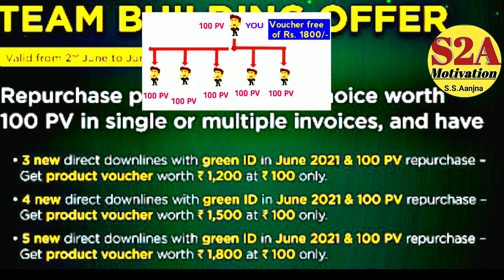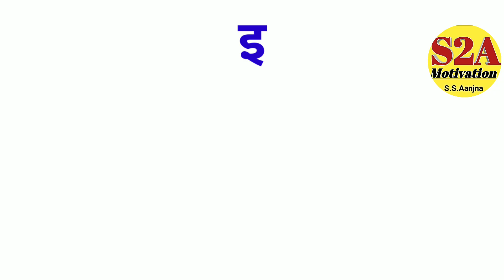वेस्टीज में Joining पर भी मिलेगा हजारो का Free वाउचर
Vestige कंपनी में जुड़ने के लिए।

Top Videos

Related search :-

In this playlist you can find all kind of videos

vestige company,
vestige plan,
vestige as a career,
a vestige world,
vestige business,
vestige business plan in hindi,
l o b vestige,
vestige company product,
vestige kya h,
vestige business kya h,
vestige income plan,
vestige income,
vestige income calculation,
vestige id kaise banaye,
is vestige good or bad,
is vestige is a good company,
vestige join kaise kare,
vestige joining plan,
vestige join karne ke fayde,
vestige kya hai,
vestige ka plan,
vestige ka plan kaise samjhaye,
vestige marketing,
vestige marketing plan,
vestige new plan 2021,
vestige news,
vestige plan in hindi,
vestige q karna hai,
vestige youth icon